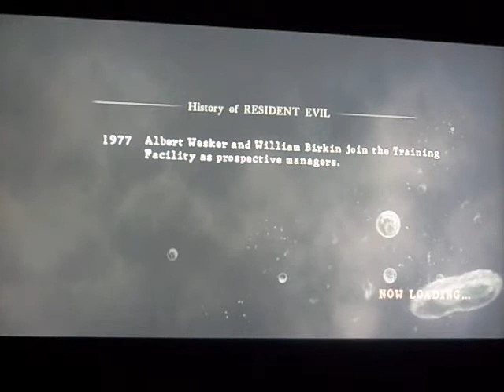RE5 Versus Team Slayers Quitter (ps3)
Status:quitter
Partner: Sarcosuchas
this game was going well then well they left xD